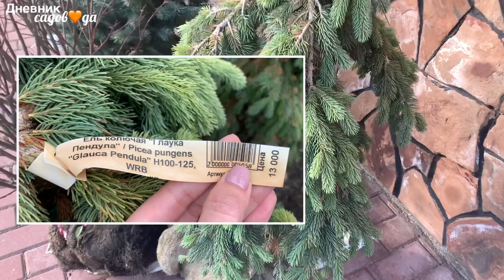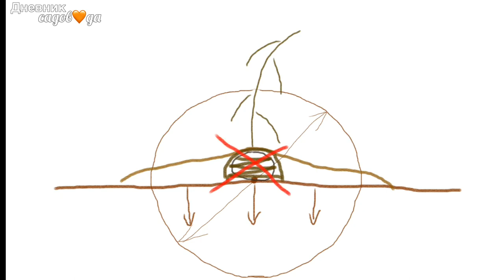Новые растения для сада. Посадка ели "на холм". Определение сорта.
Что я купила?! Ель колючая сорт Глаука Пендула (Picea pungens Glauca Pendula) или Ель сизая/канадская Пендула (Picea glauca Pendula)?! Помогите разобраться!
Посадка ели, подробно, способом "на холм". Отлично подходит для растений со слабой маленькой корневой, на тяжелых грунтах и с близко расположенными грунтовыми водами.